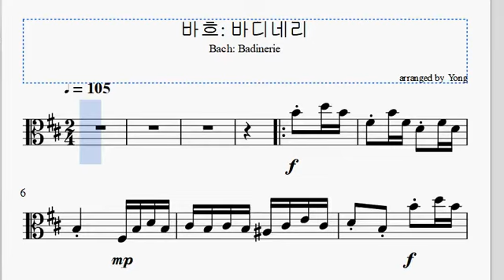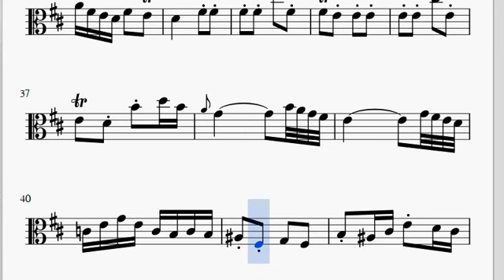바흐 : 바디네리, 비올라 편곡 Bach : Badinerie, for Viola